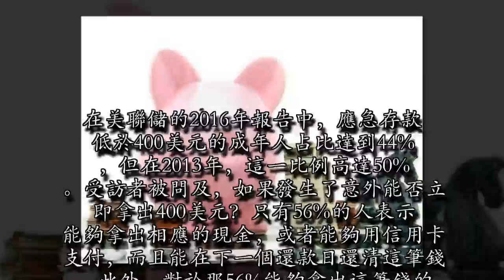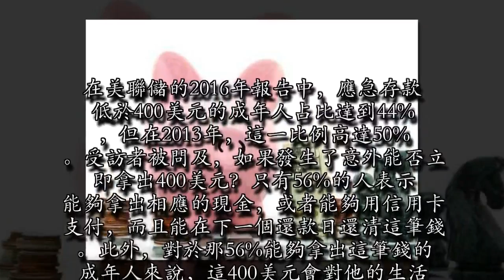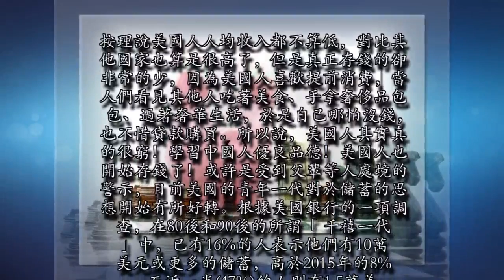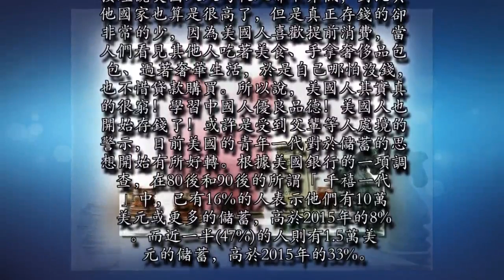美國人承認：中國人做的才是對的！不能再亂花錢了